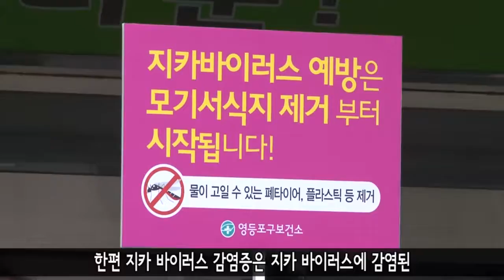지카바이러스 예방 홍보 캠페인 실시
[영등포구] 지카바이러스 예방 홍보 캠페인 실시